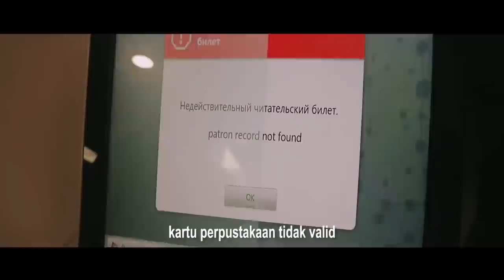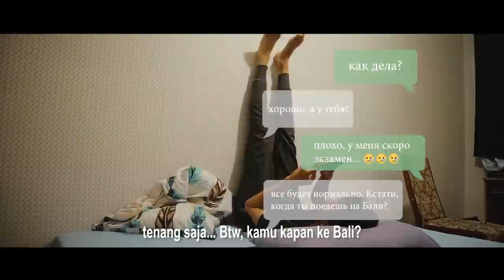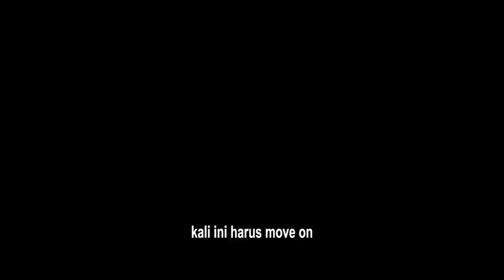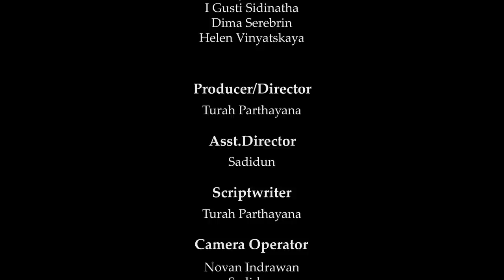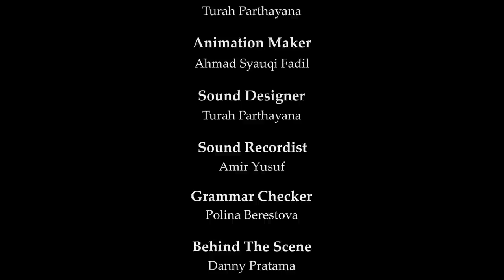Love In Russia "Wintertime" - Short Movie Indonesia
Turah Parthayana

TOMSK - RUSIA
BALI - INDONESIA

yang ngerti nonton, yang gak ngerti TONTONIN TERUS SAMPEK NGERTI, makasi.

SHORT MOVIE
“Love In Russia”

Cast :
• Turah Parthayana
• Polina Berestova
• Yasir Kadhafi
• Novan Indrawan
• Christian Richard
• Danny Pratama
• I Gusti Sidinatha

Crew :
Producer/Director/Scriptwriter/Editor/Sound Designer
Turah Parthayana

Asst.Director/Camera Operator
Sadidun

Camera Operator
Novan Indrawan

Animation Maker
Ahmad Syauqi Fadil

Sound Recordist
Amir Yusuf

Grammar Checker
Polina Berestova

BTS
Danny Pratama

Clapperboard
Christian Richard

Wardrobe & Make up
Aya Natalia

Supported by :
National Research Tomsk State University
Anna Yaroslavtseva
ENVICI
KENFORCE

Thanks to :
Kafe Baget Omlet
Lagerni Sad
Dhikhanie Voka
KFC

Cartoon – free funny comedy music